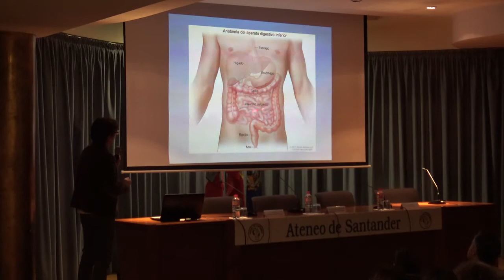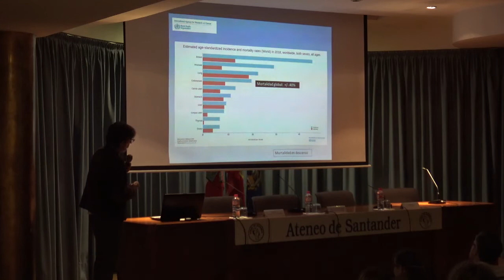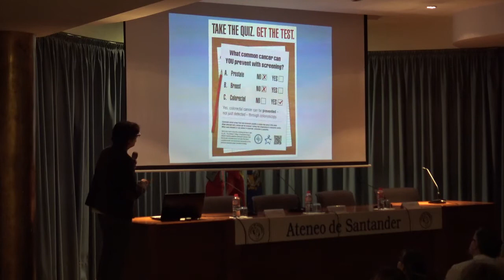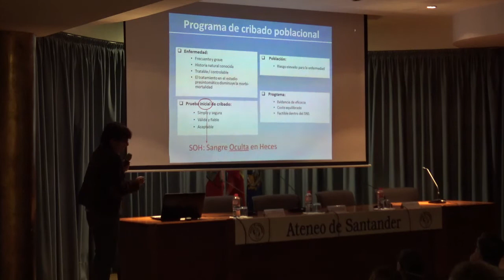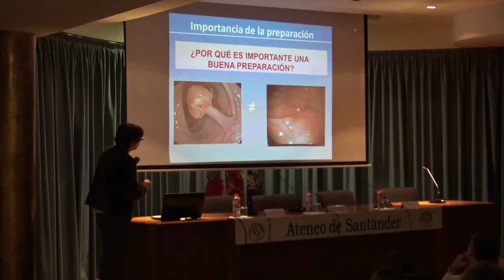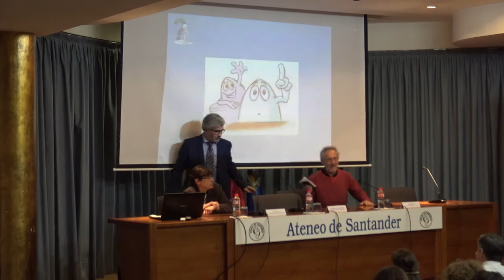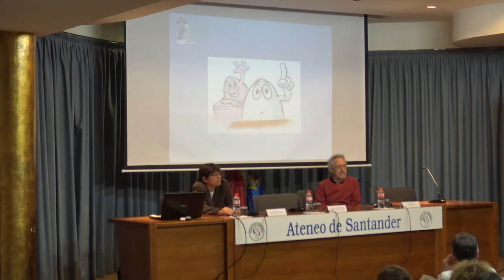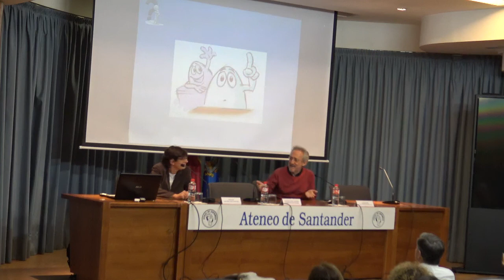Cáncer colorrectal. Conceptos básicos para su adecuada comprensión y prevención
por María Jesús López Arias
El cáncer colorrectal es, en España, el cáncer más frecuente si se consideran ambos sexos conjuntamente, representando el 14% de todos los tumores.
Reúne los criterios para considerarse una enfermedad subsidiaria de prevención y por ello se han implantado programas de cribado poblacional dentro de los planes de Salud Pública. Los objetivos de dichos programas son la reducción de la incidencia del cáncer o, al menos, realizar un diagnóstico en estadios lo más precoz posible, para disminuir la mortalidad. Pero para poder conseguir dichos objetivos es necesaria la información, la concienciación y la participación de la población a la que van dirigidos.

María Jesús López Arias es natural de León. Licenciada en Medicina y Cirugía por la Universidad de Salamanca.
Formación MIR en la Especialidad de Aparato Digestivo en HUM Valdecilla.
Facultativo Especialista de Area en el Hospital Sierrallana desde la finalización de la especialidad hasta el año 2015.
HUMValdecilla desde el año 2015 hasta la actualidad.
Con respecto al cáncer de colon, responsable de la Consulta de Alto Riesgo de Cáncer de colon en HUMValdecilla y responsable de elaborar los informes tras la colonoscopia de cribado de CCR del programa poblacional del SCSALUD.